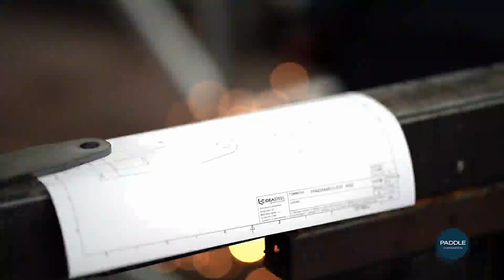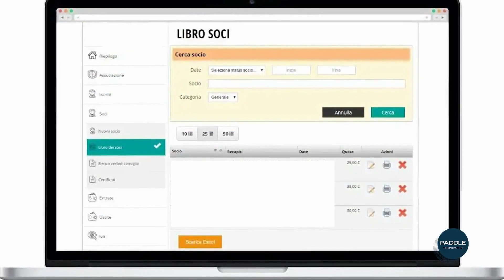Padel Corporation - Soluzione Terzo Settore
Paddle Corporation incrementa i servizi da offrire alla propria clientela proponendo un sistema per gestire a livello burocratico e fiscale le esigenze delle società sportive potendo sempre contare su una consulenza professionale ad alto livello.

Soluzione Terzo Settore nasce in collaborazione con Paddle Corporation per la gestione amministrativa e fiscale delle associazioni sportive dilettantistiche.